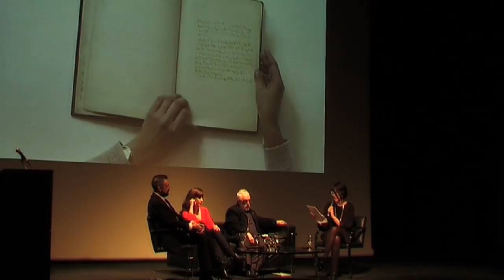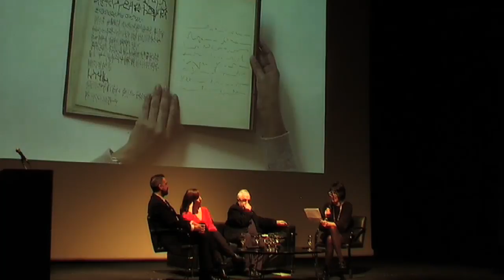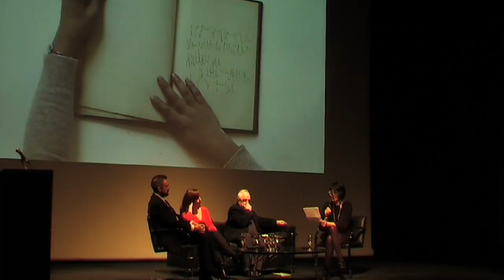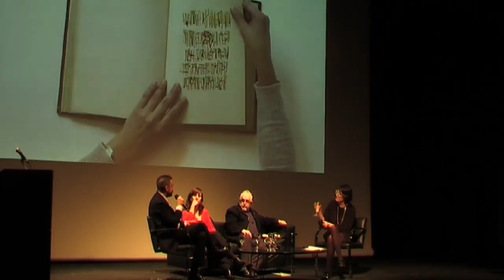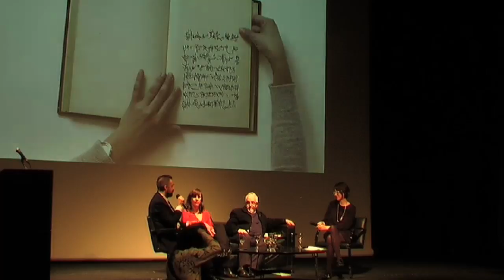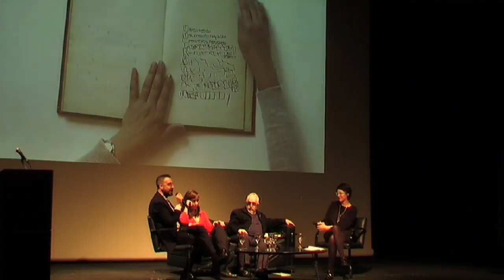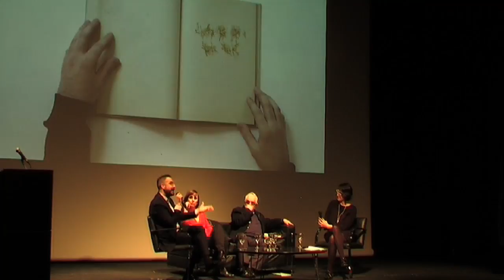Mesa redonda — Mirtha Dermisache. Porque ¡yo escribo!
Con la participación de Leticia Obeid, Lucrecia Palacios, Agustín Pérez Rubio y Eduardo Stupía.